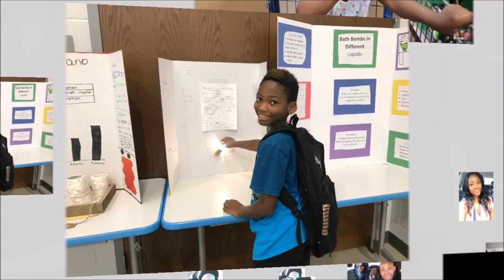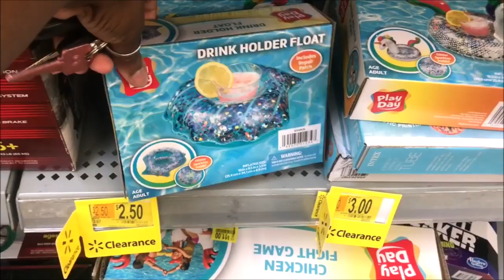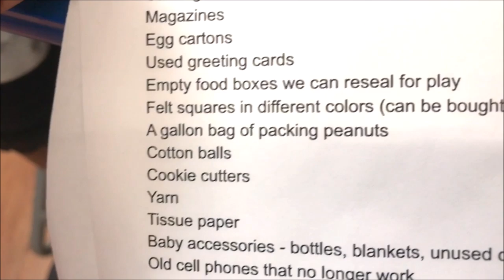BUSY MOM VLOG: BACK TO SCHOOL Shopping Walmart & Target | DITL MOM OF 2 | LifeAsBrittany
A Day in the life of a WORKING MOM of 2 vlog/ DAILY MOM VLOGS

I am a mom of two; a daughter Brandy she's 4 years old. I also have a son Donte' he is 10 years old.

New Video 6pm Daily

Camera: Canon G7X Mark II / Canon Powershot G7X Mark II